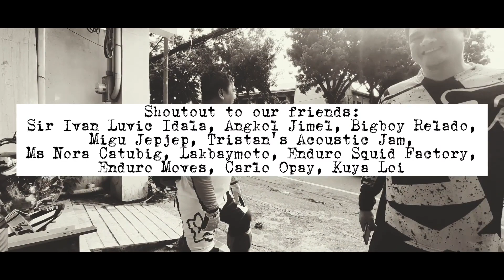WRONG TURN! - BORED SHORTS SEASON 02 EPISODE 14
ARCANGEL BALETE - PANINGAYAN MADALAG OFF ROAD GOODNESS
BOREd Short Films - Enduro Philippines Aklan